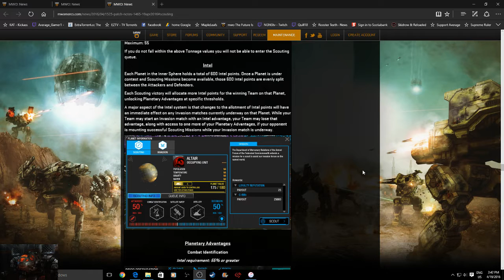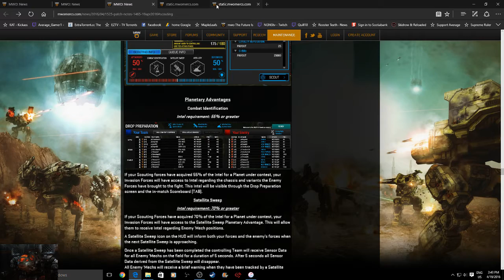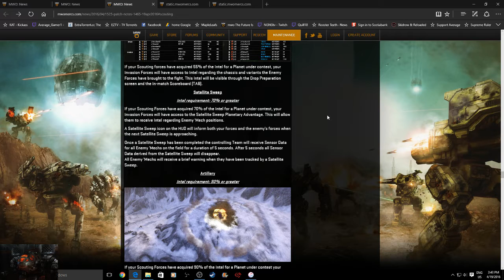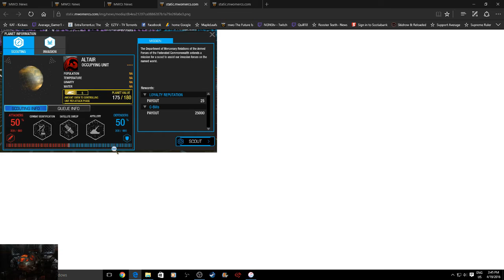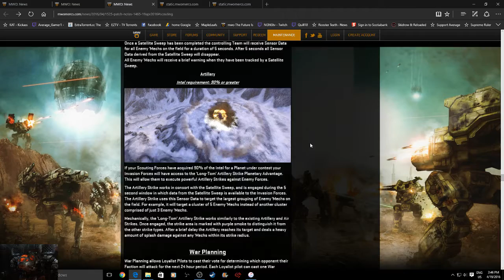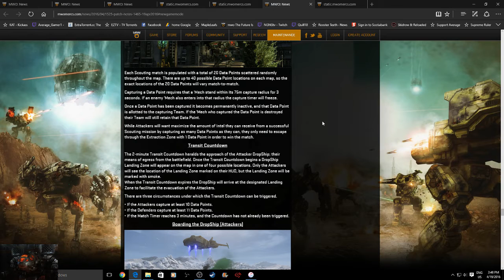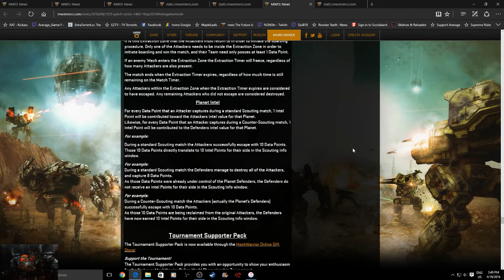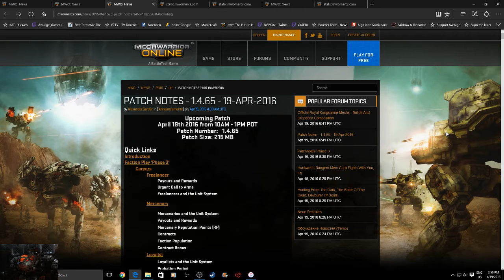MechWarrior Online: Patch Review 1.4.65 - 19-APR-2016 Part 4 (New mode-Scouting)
We talk about the thing I am most excited about.. The new Scouting Mode